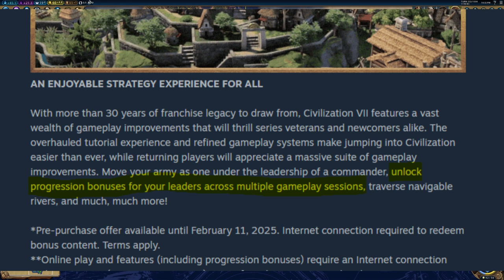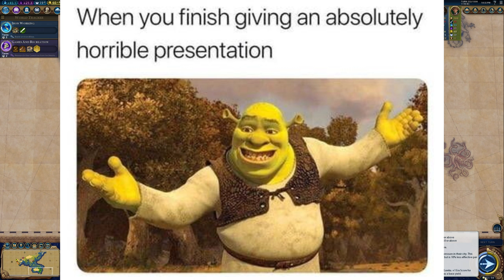Daily Sid Meier's Civilization 7 News - Day 232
Hopefully I edited out all my awkward breathing, no one can know that I breathe - so it shall be.